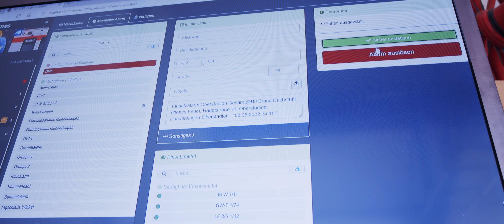Nur noch kurz den Winkel retten - Feuerwehr und Katastrophenschutz im Alb-Donau-Kreis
Unverwundbarkeit und Energie ohne Ende - diese Superkräfte wünschen sich freiwillige Feuerwehrleute bei uns im Alb-Donau-Kreis! Einen Einblick in dieses wichtige Ehrenamt bekommt Ihr in unserem neuen Kurzfilm "Nur noch kurz den Winkel retten".

Am Beispiel des Hochwassers im Sommer 2021, von dem unter anderem die Winkelgemeinden Oberstadion, Unterstadion, Grundsheim und Munderkingen stark betroffen waren, wird deutlich, wie wichtig das Engagement der Feuerwehren und die Zusammenarbeit mit der Katastrophenschutzbehörde des Landratsamtes ist.

Die Kurzfilmreihe, die das Landratsamt Alb-Donau-Kreis gemeinsam mit dem Filmteam von Awesome Pixels produziert, stellt den Alb-Donau-Kreis, seine Einwohnerinnen und Einwohner sowie die Aufgaben des Landratsamtes vor. Während sich der erste Teil um den Breitbandausbau in „Cybercity“ Rechtenstein dreht, stehen in der zweiten Folge die ehrenamtlichen Feuerwehrkräfte im Mittelpunkt.

Ein herzliches Dankeschön an die Feuerwehr Oberstadion,  Bürgermeister Handgrätinger und Bürgermeister Dr. Lohner für die Beteiligung!